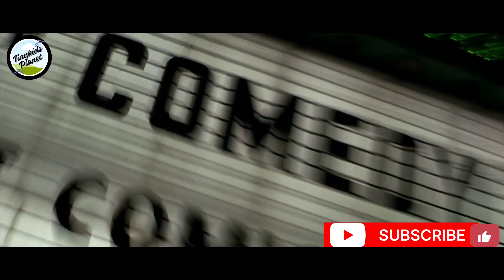Starry Wonders: A Cosmic Journey for Curious Kids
🚀 Embark on a celestial adventure with our short video as we explore the enchanting world of stars! From twinkling constellations to fascinating facts about our cosmic neighbors, this journey is tailor-made for curious young minds. 📚🔭
📚 **Educational Benefits:**
- Phonics Introduction
- Vocabulary Building
- Improved Language Skills

🌟 **Thank you for joining us on this educational journey!** 🌈

"Welcome to TinyKids Planet, a magical universe where imagination knows no bounds! 🌍✨

At TinyKids Planet, we're on a mission to create educational and entertaining content that sparks the curiosity and creativity of young minds. Our channel is dedicated to providing a safe and fun space for children of all ages to explore, learn, and grow.

🎨 Creative Crafts: Join us for fun arts and crafts projects that are perfect for little hands and big imaginations.

📚 Storytime Adventures
🎵 Musical Melodies
🔍 Educational Exploration

Join our TinyKids Planet family and embark on an exciting journey of laughter, learning, and pure joy.

Thank you for being a part of TinyKids Planet, where the adventure never ends and the possibilities are endless. 🚀🌠"